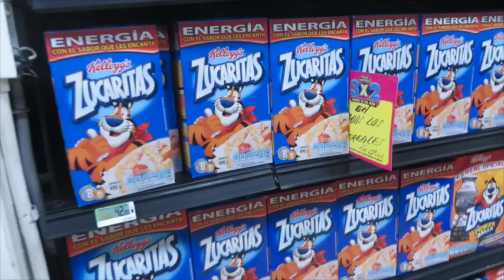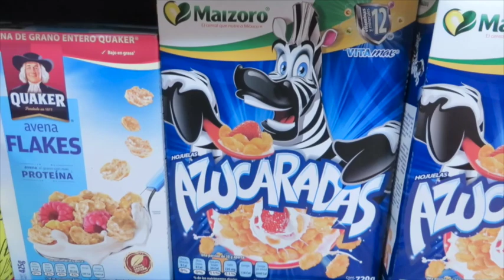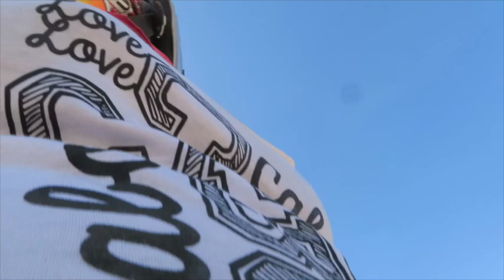8 Year Anniversary Part 2 | One Mom's View​​​ | That Chick Angel TV​​​